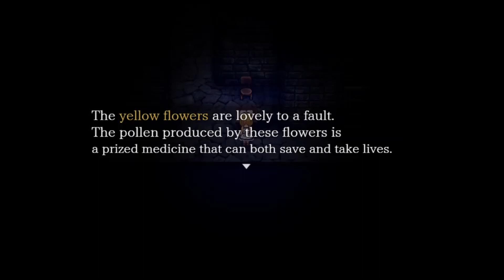The Witch's house MV part 3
Welcome to another Witch's house MV game play, in this walkthrough I will be showing you the tricks and tips of what to expect from this game as well as getting scared from thr video.